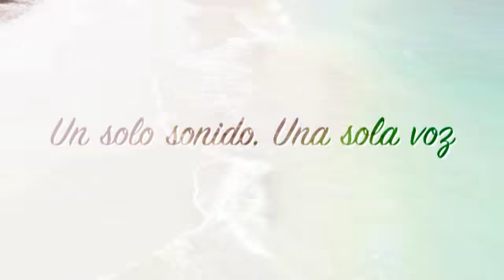AMR. Danel Batista - ALDEA MUSICAL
World Music Radio Station
Música 24/7 - Entrevistas - Viajes  y mucho mas...